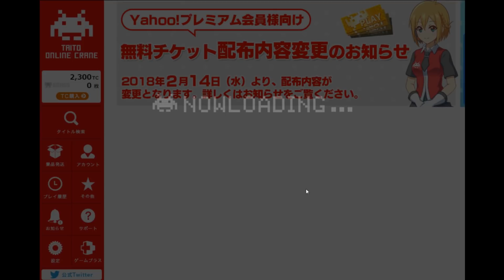まさかのアーム壊れ台【土台狙いで景品GETなるか!?】UFOキャッチャー つちのこ実況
1発GETを狙って毎日プレイしているタイトーのオンラインクレーン、たこやき台が現在廃止している状況だけど良い台ないか探してたらとんでもない台があったぜ！